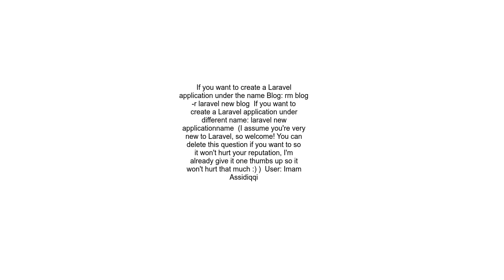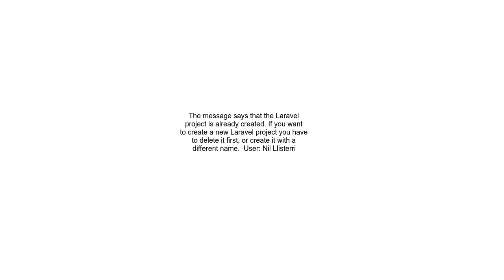Can&#39;t install Laravel